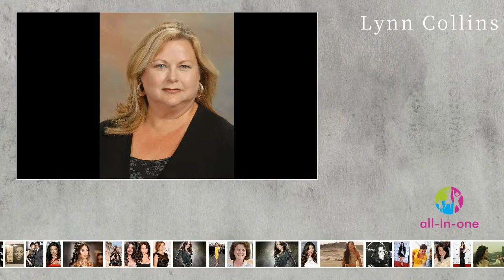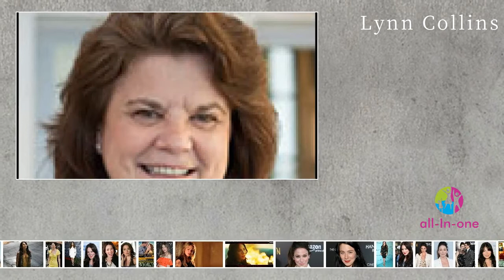Lynn Collins - MiniBio (English)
MiniBio - Lynn Collins (English)

Lynn Collins